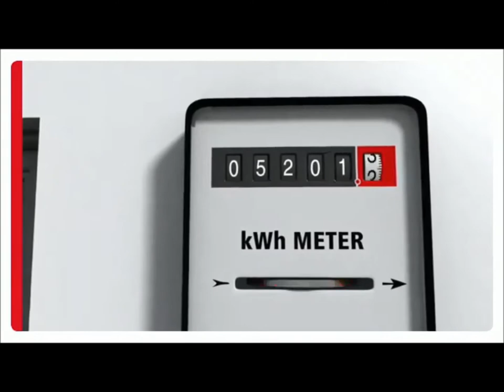MÜSTAKİL EV GÜNEŞ PANELİ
Saving Güneş Enerji Simtemleri olarak tek bir ürün veya alışılagelmiş sistemler değil, sizin ihtiyaçlarınıza yönelik birden fazla çözümler sunuyoruz.
Şebekeye bağlı, elektrik tüketimlerinizi karşılama öncelikli ve elektrik satış imkanlı bu sistemimizi diğer ongrid güneş enerji sistemlerinden ayıran en önemli özellik birden fazla opsiyonlu ürün ve çözümler ilave ederek 24 saat güneş enerji sisteminden maksimum yararlanmaktır.
FRONİUS SYMO GEN24 PLUS

Fronius Symo GEN24 Plus, 3.0 ila 10.0 kW arası güç sınıflarıyla özel haneler için ideal hibrit inverterdir. Bu üç fazlı inverter çok sayıdaki standart özelliği sayesinde tüm müşteri ihtiyaçlarını karşılamaktadır.
GEN24 Plus, enerji yönetim fonksiyonları, standart WLAN bağlantısı, Ethernet ve üçüncü sunucu bileşenlerine kolay entegrasyonu gibi sayısız özelliği sayesinde tüm istekleri karşılamaktadır. Özellikle de acil akım durumunda donatılmış bir özellik olan PV Point ve Full Backup* sayesinde elektrik kesintilerinde en üst seviyede enerji tedarik güvenliği sağlamaktadır.

Hafif ve kompakt tasarımı, aktif soğutma konsepti, hızlı ve kolay kurulumu ve devreye alınma özelliğiyle öne çıkmaktadır. Parçaların tek tek değiştirilebildiği servis konsepti de kolay bir tamir edilebilirlik garanti etmekte ve böylelikle sürdürülebilirlik konusuna katkı sağlamaktadır.

Şablonumuzdaki opsiyonel çözümlerin tamamını ilk kurulumda yapabilirken , ileriki yıllarda da sistemimize sonradan entegresi mümkündür.
Fronius Symo GEN24 Plus sistemimiz birden fazla opsiyonel çözümleri beraberinde sunar .

1-Ongrid Sisteminize sistem kurulurken veya daha sonraki yıllarda AKÜ ilavesi ile 24 saat Güneş Enerjisinden yararlanmak

2-Mevcut veya yeni kurulacak ISI POMPASI sisteminize enerji sağlar ve ısıtmada kullandığımız pahalı sistemleri ortadan kaldırarak veya mevcut ısı pompamızın enerjisini güneşten sağlayarak maksimum tasarruf edilmesini sağlar.

3-Soğutma Sisteminize enerji sağlar,

4-Havuz veya diğer su pompası/motoru gibi cihazlarımıza güneşten enerji sağlar.

5- Diğer ısınma ve soğutma sistemlerimize enerji sağlar.

6- Elektrikli araçlarımızın şarjını ongrid sistemimizle güneş enerjisinden sağlar.

7-Yerel Şebekeye Elektrik Satış – Günlük Elektrik İhtiyaçlarınıza enerji sağlar.

Şebekeye bağlı tüm ongrid sistemlerde olduğu gibi; yerel şebeke şirketinize başvuru yaparak , ikametgahınıza güneş enerji sistemi yapılabileceğini ve kapasitesini öğrenebileceğimiz çağrı mektubu sonrası, statik ve güneş enerji projelerimizi sunacağız ve proje onaylarına mutakip , uygulama ve uygulama sonrası , projeye uygunluk kontrolü ve daha sonrasında geçici kabul ile birlikte 10 yıl elektrik alım garantili tesis sözleşmesi yapıcağız. Tabi bu işlemler yaklaşık 3-4 aylık bir zaman almaktadır.

Mesken elektrik aboneliği olan müşterilerimizin elektrik satış fiyatları aldıkları fiyatın yaklaşık yarı oranında olması , çatı veya cephe alanındaki kısıtlılıklar sebebi ile öncelikli kendi elektrik ihtiyaçlarını karşılaması hatta akülü sistemlerle 24 saat güneş enerjisinden maksimum ölçüde faydanılması  önceliklidir.
Bu arada şebekeye bağlı sistemin , güneş panellerinin verim düşümü olan mevsim ve bölgelerde , akşam saatlerindeki günlük elektrik ihtiyacını karşılayamaması hallerindeki eksik enerjiye destek vermesi önem arz etmektedir. Şebeke elektriğinin aynı zamanda güneş panellerinin yetersiz kaldığı ve proğramlama ile istenilen zamanlarda akülerimizin şarjına katkı sağlaması ayrıca bir avantajdır.
Sistemimiz şebeke elektrik kesintisi esnasında diğer ongrid inverterler gibi çalışmayı durdurmaz , şebeke tarafını kapatan ilave bir panolu sistemle anlık olarak güneş panelerinden aldığı enerji ile 3 kW lık bir tekfaz ev elektriği sağlar. (PV POİNT) Aynı zamanda sisteminizde akü bulunması halinde akü şarjına devam eder.
Şebeke elektriktiği kesintisi halinde; sistemimizde akü bulunması halinde FULL BACK-UP moduna geçerek elektrik kesintilerini hiç hissetmeden günlük elektrik ihtiyaçlarımızı karşılamaya devam eder , aynı akşamları şebekeden enerji çekmek yerine akümüzden tüm ihtiyaçlarımızı karşıladığımız gibi.
Fronius Symo GEN24 Plus inverterli güneş enerji sistemimiz aynı zamanda OhmPilot cihazı ile entegrasyonu sonrası ısı pompalı ısıtma veya soğutma sistemlerimize veya havuz su pompası, bahçe sulama sistemleri veya diğer ısı kaynaklarına enerji sağlar . Bilişim çağının büyük avantajı olan bilgisayar programlamaları sayesinde , şebekeye satılmayan , güneş panellerinizin fazlaca ürettiği zamanlardaki enerjinin kullanılması ile geniş bir enerji yönetimine sahip olmuş olursunuz
Fronius Symo GEN24 Plus inverterli güneş enerji sistemimiz aynı zamanda WAATPİLOT cihazı ile entegrasyonu sonrası elektrikli aracımızın şarjını sağlayabiliriz. Waatpilot un aracımızda taşınabilir ürün modellerini tercih ettiğimizde araç elektrik şarj istasyonu veya güneş enerji sistemi olsun veya olmasın elektriğin olduğu her yerde ve her zaman aracımızın akü şarjını sağlayabilmiş oluruz